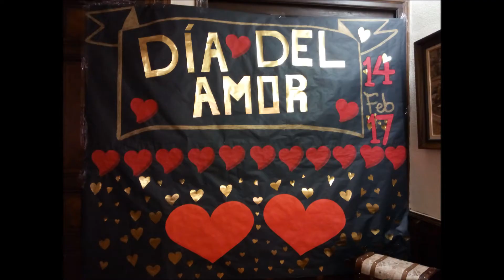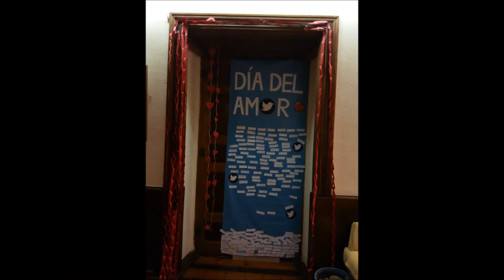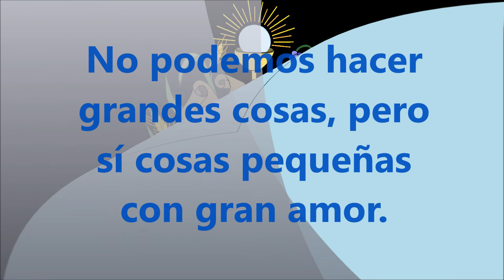Día del amor 2017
El pasado 14 de febrero celebramos en el Colegio el Día del amor y la amistad.